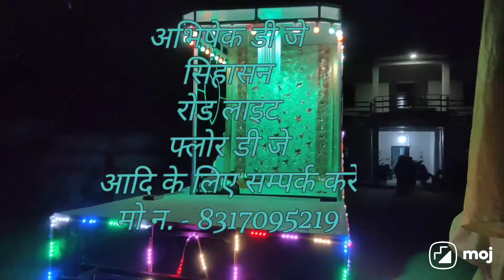Abhishek dj Pratapgarh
Mobile dj, floor dj, shinghashan fix road light, thela road light